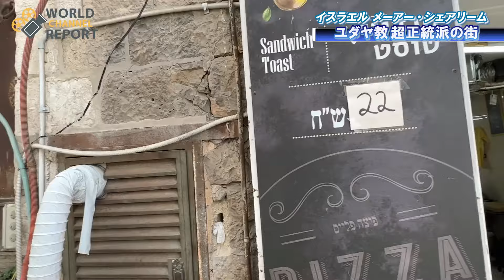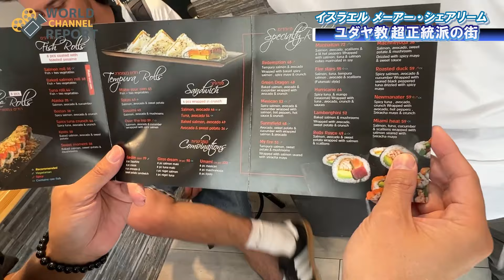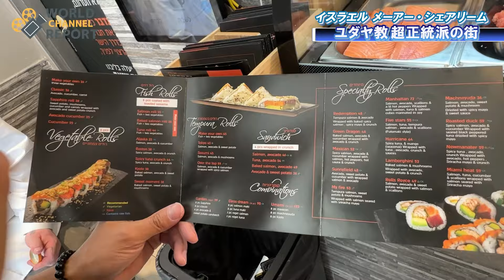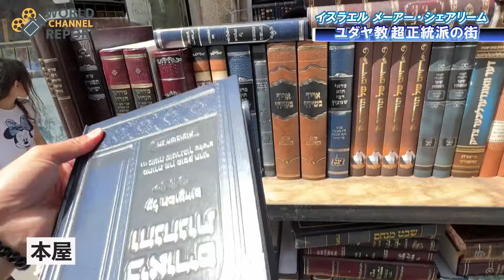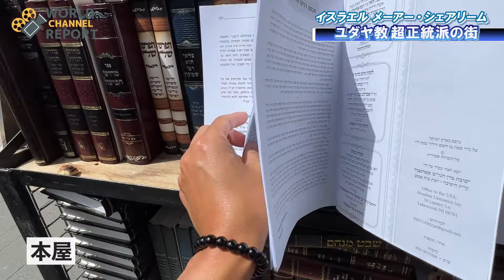恐るべきユダヤ教ガチ勢の暮らし｜イスラエルにあるユダヤ教の超正統派が暮らす街がとんでもなかった｜メアシェアリーム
【旅のご支援】 この挑戦は皆さんから寄付、ご支援で成り立っております。皆さんのご寄付が本当に助けになります！！ 旅への寄付をして下さる方は下記のサイトからご自身で寄付金額を決めて頂いて応援金を送れる仕組みになっています。ご支援のほど何卒よろしくお願いいたします。

【番組の広告主になりませんか？番組冒頭のスポンサー枠購入はこちらから。３０００円から購入できます！】

【ラジオ📻 Voicyではyoutubeで語れない裏話、各国の闇話が盛りだくさん。音声で楽しみたい方はこちら】

【🐤随時、旅の近況をつぶやいてます。こまめにツイートしているので是非】

【企業様のコラボ案件、番組制作依頼などはこちらから】

【動画クレジット】
動画EDIT by @Lie from WORLD REPORT CHANNELメンバー